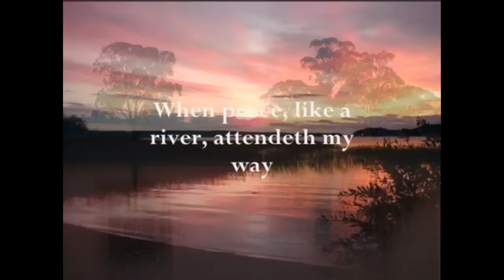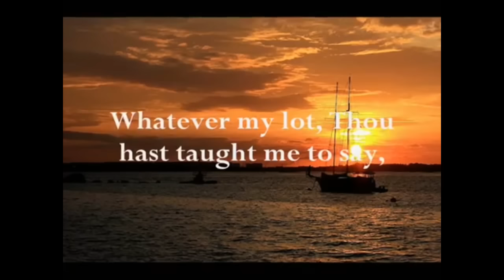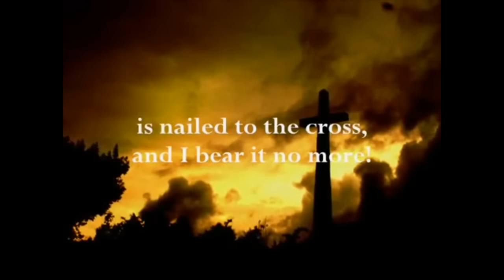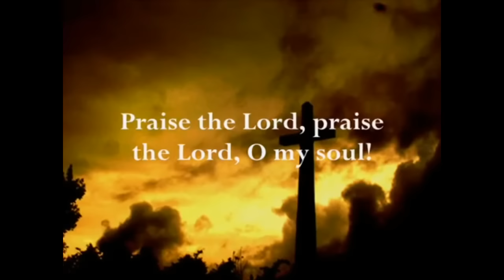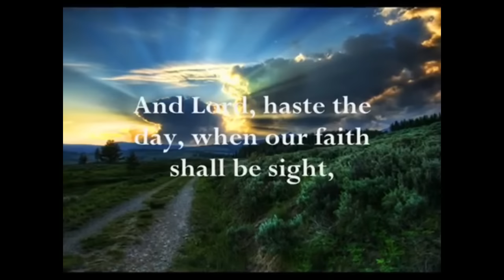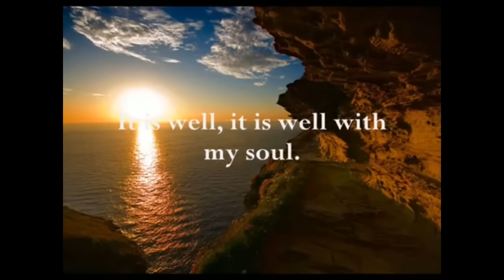URGENT! NOTICE TO THE THRONE ROOM OF GOD! SHALOM!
"SALVATION PRAYER" in comment section down below!